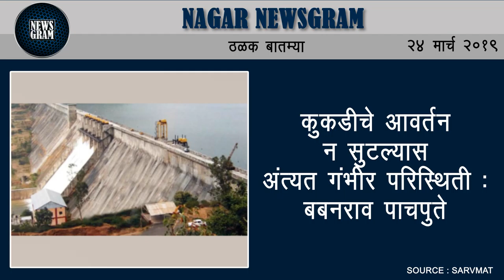Nagar Newsgram | Nagar News | Today's News Headlines | 24 March 2019